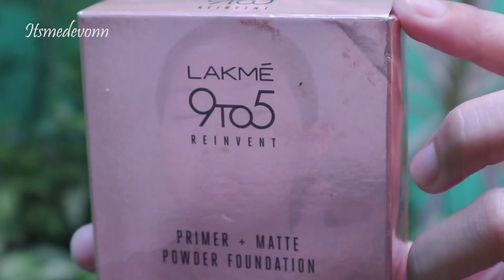New Normal Makeup Look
dikondisi new normal gini makeup itu perlu loh, karena kita ga bisa tampil polos gitu aja, pas lepas masker, duar muka pucet gitu aja. Jadi kali ini gw bikin tutorial new normal makeup look ini buat kalian.
All Products that i used :
L'Oreal Paris Infallible More Than Concealer Makeup - Amber
Rp. 150.000,-

- Lakme 9to5 Reinvent Primer + Matte Powder Foundation Compact - Natural Light
Rp. 149.000,-

- Pixy Highlight & Shading Brown&White
Rp. 60.000,-

- Lakme Absolute Reinvent Illuminating Shimmer Brick
Rp. 180.000,-

- Beauty Creations Angel Glow / Scandalous Glow Highlight Palette
Rp. 80.000,-

- Pixy Eyebrow - Black
Rp. 31.000,-

- NYX Professional Make Up Ultimate Shadow Palette Warm Neutral
Rp. 190.000,-

- Hyper impact liner maybelline
Rp. 43.000,-

- Maybelline Volume Express Hypercurl Waterproof Mascara Make Up - Black
Rp. 73.000,-

- L'Oreal Paris Rouge Signature Liquid Matte Lipstick Make Up
Rp. 148.500,-